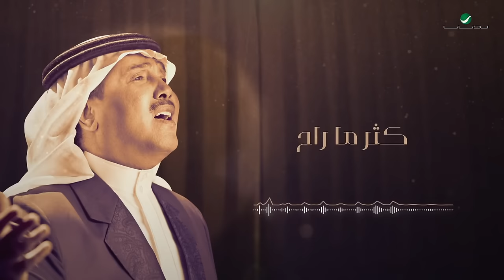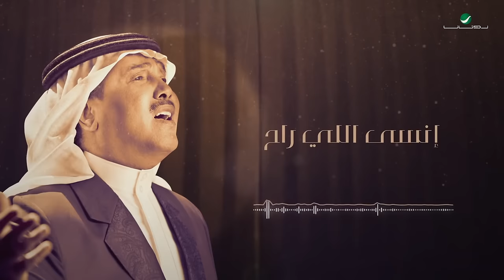Mohammed Abdo ... Ertah - 2020 | محمد عبده ... ارتاح - بالكلمات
كلمات : أحمد فلاح الرويلي , ألحان الدكتور : عبد الرب إدريس
توزيع : شاكر حسن
تنفيذ موسيقي : إيهاب نبيل
مكس : عمرو هاشم

كلمات الأغنية

إرتاح

إرتاح يا قَلْبي خلاص إرتاح ما عَاد في عُمْري

كثر ما راح

مَابِي هُموم الوقت تِعَذّبني مَابِي جروح الحُبْ

تِبَعثِرني

كَافي عليك يا قَلْبْ .. لا تِتعِبْني
إنْسى التّعَبْ .. وانسى الألم .. وإنسى اللي راح

أرجوك ساعِدني .. أبي ارتاح

آه يا ذِكْرَى  السّنين .. أيام مَلْيانه دِفَا .. أيام مَليانه وُفا

كِلْها حَنين .. يا حِلْوها ذِيك السّنين

تَعَال يا قَلْبي تعال .. دَوّر مَعي لحظة فرح غَابَت .. بين

الدّروب تَاهَت

في زحمة العمْر الحَزين وجْمَع من أشْواقي حَنين
إنْسى التّعَبْ .. وإنسى الألم .. وإنسى اللي راح
أرجوك ساعِدني .. أبي أرتاح

نَادِي زهور السّوسَنَه قَبْلِ تِخْجَل وإسأل

ورود مْلَوّنه قَبْلِ تِذْبَل

إن كان بَاقي في حياتي هَنَا جَمّع شِتَاتَه

وزْرَعَه وِسْط رٌوحِي

وإن كان ما كَفّي هُمُومي عَنَا لَمْلِمْ فِتاتَه وأنْثُره

في جُروحي

بٌكْره الفَرَح بِيعود شُوفه هِنَا بين الأمَل

مَوجُود يَمْلا طُمُوحي